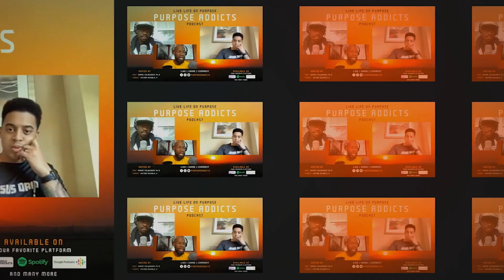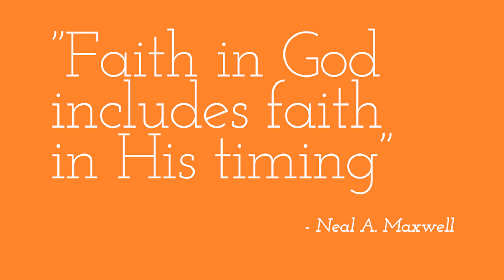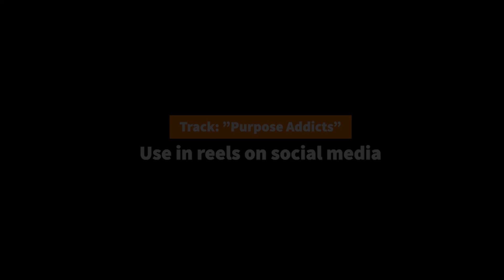Purpose Addicts Podcast: Ep 77 Anything Is Possible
Co-Hosted & Co-Produced by Shane Colquhoun Ph.D "Doc" and Vic Nichols II "Coach Vic"